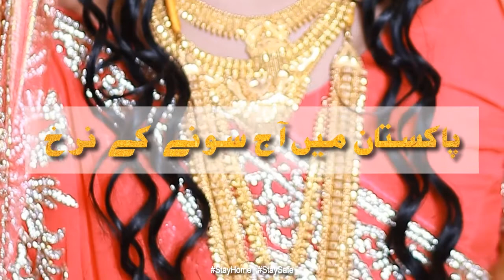Aaj Ka Gold Rate | 01-Jun-2020 | Gold Rate Today 22K | 24 Karat Gold Price Today | FBTV Markets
Gold price today in Pakistan presented by FBTV Markets for 01-Jun-2020.

As we all knows, Gold is a precious metal and traded heavily around the world since ages.It is not only used for trading but also using heavily as jewelry for men and women both. Specially women loves the jewelry made by gold around the globe very much.Gold also used as a safe heaven in crunch times or a war like situations as we are facing now a days.

Karat is a measurement indicating the proportion of gold in an alloy out of 24 parts, while carat is a unit of weight used to measure the size of a gemstone such as a diamond. So 18K gold is 18/24 parts gold.In other words, a 14-karat gold ring consists of 14 parts gold and 10 parts of some other metal, like copper. Pure gold is 24 karats. Karat is also pronounced as "qīrāṭ" in Arabic. Although carat and karat have distinct meanings in the jewelry world, the words are frequently confused. However, the use of carat (in place of karat) to indicate the fineness of gold is also considered acceptable. It should also be noted that karat is often abbreviated K, as in "an 18K gold" but carat is almost always written in full.

In Pakistan, Gold is commonly used as wedding gifts or for anniversaries and various occasions as well. Pakistan is also a gold jewelry exporter country, therefore, gold is always in demand. Prices of Gold changes every now and then not only due to rapid change in international gold markets, but also by currency exchange rate changes as well. Therefore, we daily post a video of latest currency exchange rates on our channel.

In this video, you will not only get the today's gold price in Pakistan. But, get price of gold in international market as well.

People may search on internet and YouTube with following keywords:

18k gold
24 carat gold rate
gold rate today 22k
gold rate today in pakistan
international gold price
international gold rate
latest gold rate in pakistan
pakistan gold rate
rate of gold
sona ka rate
sona price
sona rate

Please watch